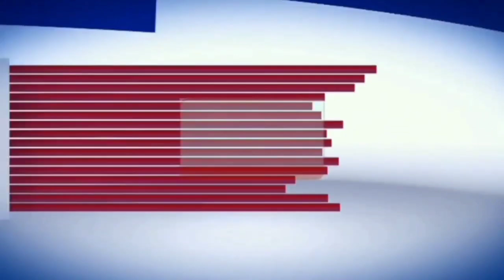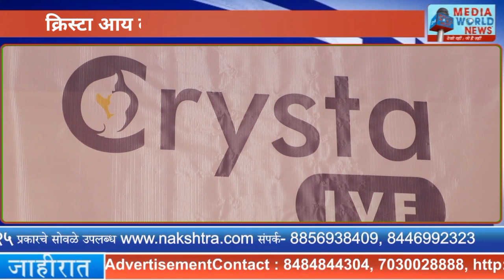Crysta IVF Pune | क्रिस्टा आय व्ही एफ कडून मातृत्व एक वरदान | मातृत्वसंबंधी दिमाखदार मेळावा